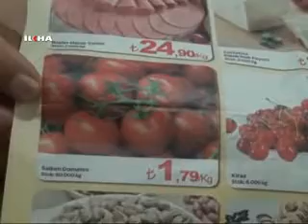AVM'lerin insört kampanyalarına dikkat! - 30 Haziran 2013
Van'da CarrefourSA'nın yayımladığı insört fiyatlar  ile kasa fiyatlarının farklı olduğu iddia edilirken söz konusu AVM'nin yetkilisi ise iddiaları ret etti.

Değerli İzleyicilerimiz;

TÜRKÇE

KÜRTÇE-KURMANCI

ARAPÇA

İNGİLİZCE

FARSÇA

KÜRTÇE-SORANİ